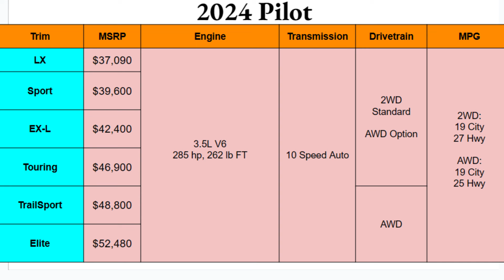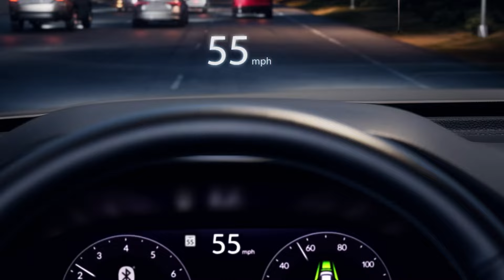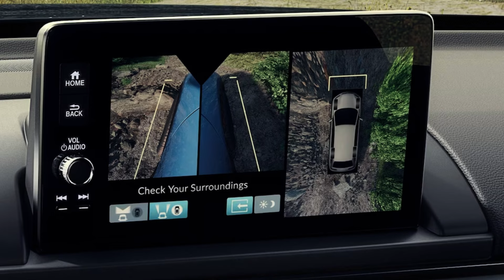2024 Honda Pilot: Trims, Key Features, and More!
Learn the trims and key features of the 2024 Honda Pilot in this review! This video covers the LX, Sport, EX-L, TrailSport, Touring, and Elite. I compile the most relevant and important information released to best inform you. All photos and information direct from Honda.